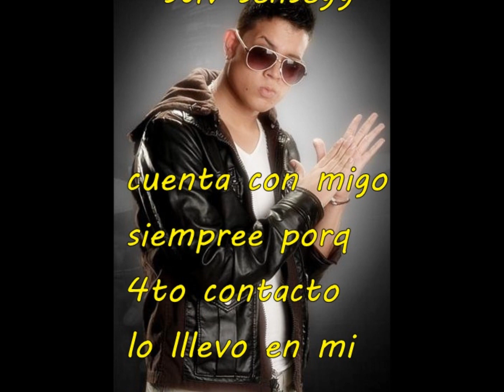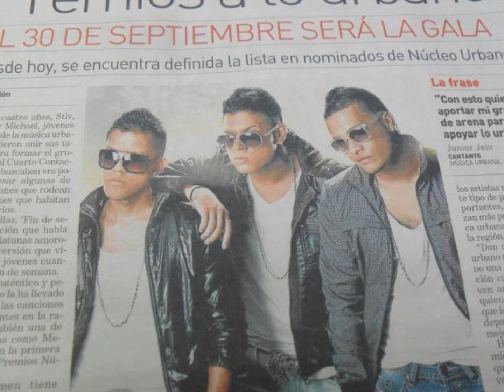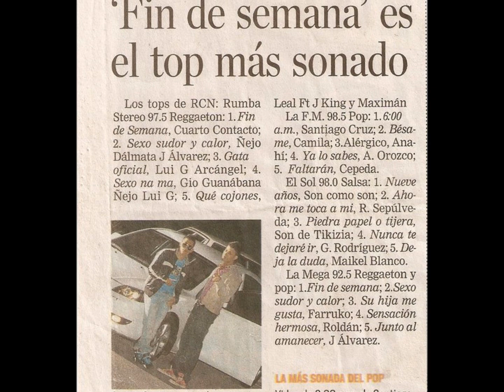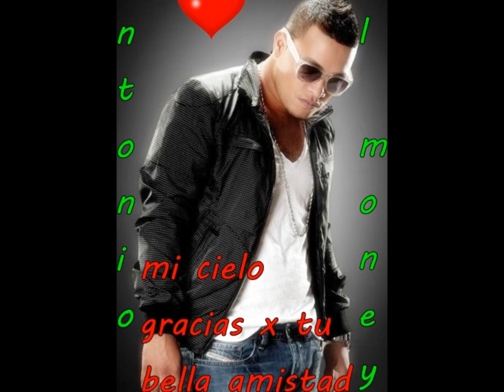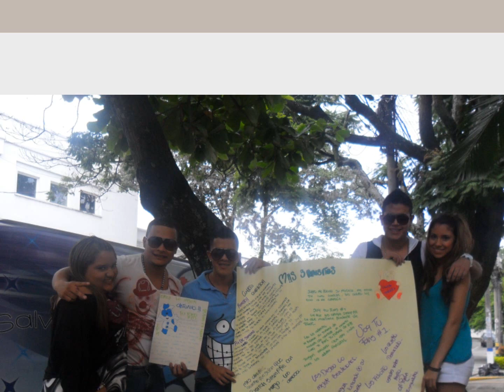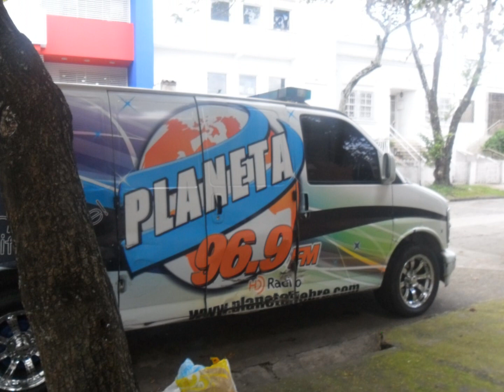fin de semana -remate vs que paso ayer con mucho cariño